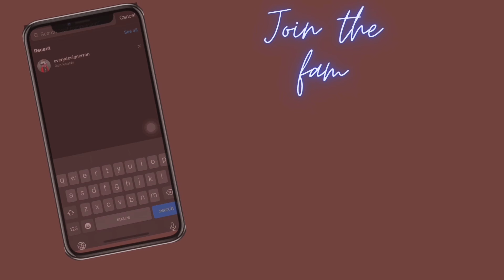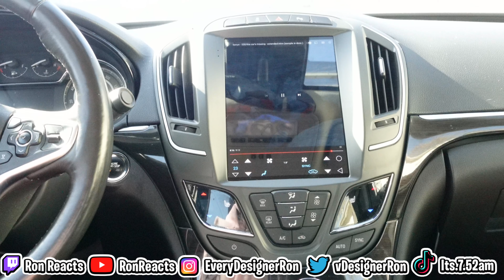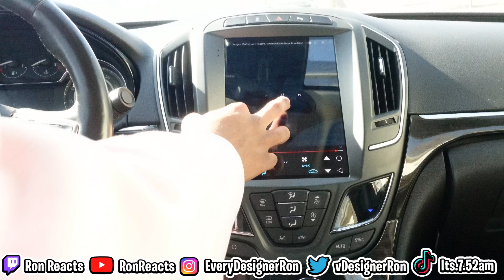SHED TEARS LISTENING TO THIS GEM 😓 Ron Reacts To kanye - 530/the car's missing - extended intro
In this emotional reaction video, join Ron as he delves into the soul-stirring depths of Kanye’s latest release, “530/The Car’s Missing - Extended Intro.” Prepare to be moved as Ron navigates the raw emotions and intricate layers of this musical masterpiece. From heart-wrenching lyrics to mesmerizing beats, this track is sure to leave you breathless. Join the journey, feel the music, and experience the power of Kanye’s artistry like never before. 🎵💔

Kanye - 530 + extended intro